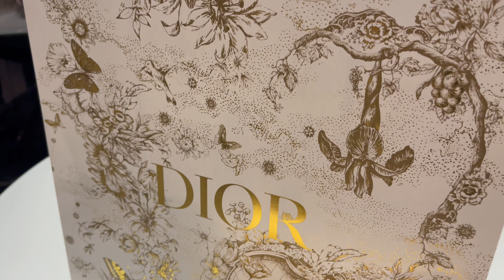WHAT I GOT FOR CHRISTMAS/MY BIRTHDAY 2021 | DIOR, VAN CLEEF & ARPELS, AND MORE...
HAPPY NEW YEAR LAINEY LOVES!!❤️❤️
In THIS video, I'll be sharing with you all the beautiful things I got this year for Christmas and my Birthday!! 🎄🥳🥳 There are some super special pieces included that I've been DYING to share with you all! I hope you enjoy the video, and I'd love to hear from you guys in the comments what YOU got for Christmas that meant the most to you!!! 🥰🥰🥰

Sending you Love, Light, and Good Vibes ❤️❤️❤️

-Love Lainey